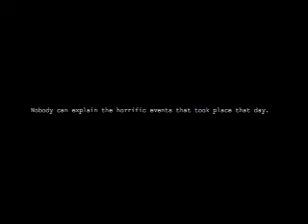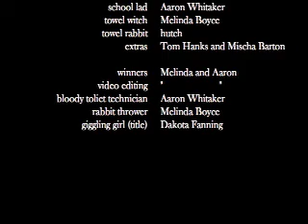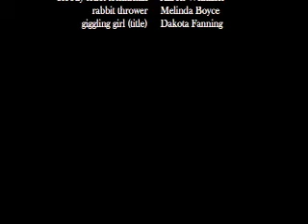The Wretched Towel Witch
a short movie about a boy who goes exploring into the dreaded apartment B, and has to face. the wretched towel witch.